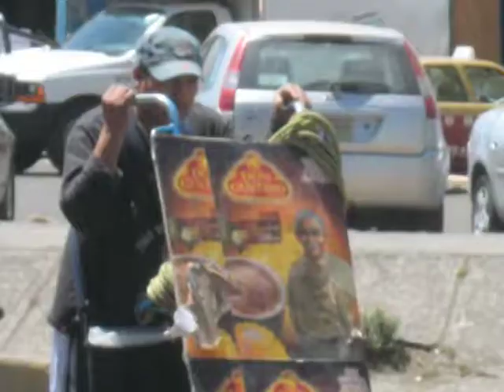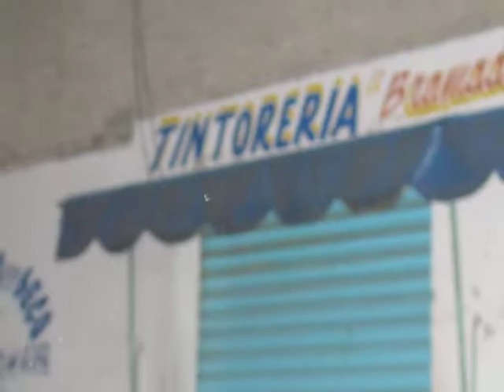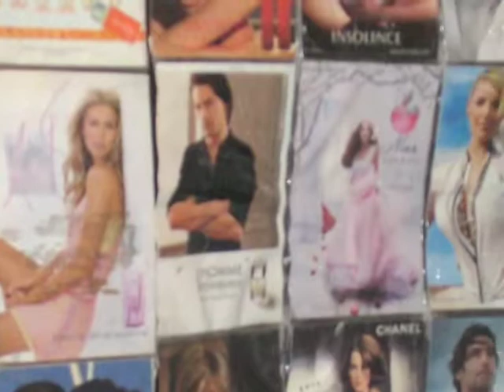A DÓNDE VAS LUNA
Documental que nos muestra la migración interna a  la ciudad de México de algunos integrantes del pueblo de Santiago Texcalzingo Oaxaca, México. Un documental de Fernando Hipólito.